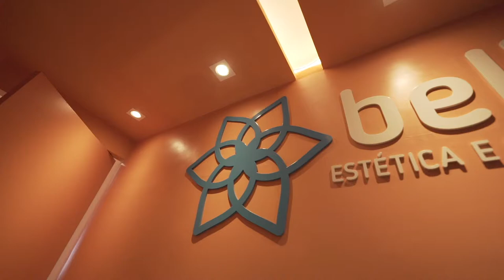Curso Botox - Mentoria em toxina botulínica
Curso Vip, personalizado em toxina botulínica. Um aprendizado com conteúdo teórico e prático em ambiente confortável, onde o professor divide o paciente com o aluno, do planejamento à execução.

CONTATO E AGENDAMENTO

 Prof. Ma. Josiane Marques de Sena Popoff - CRO 5662